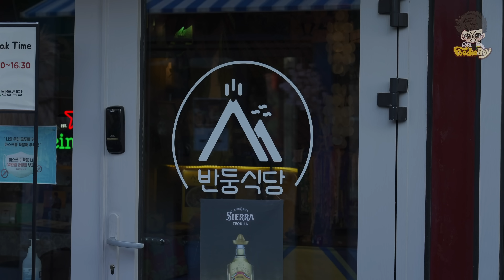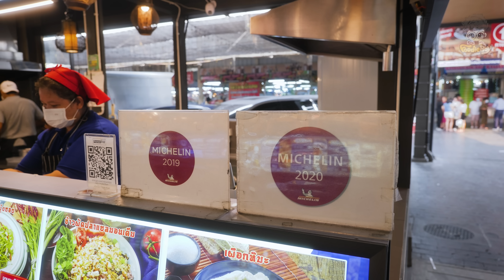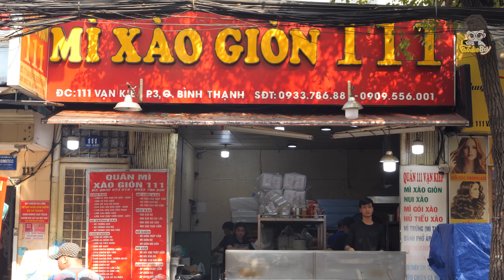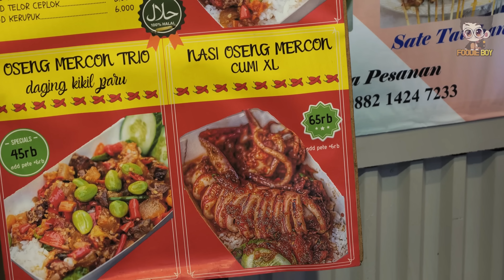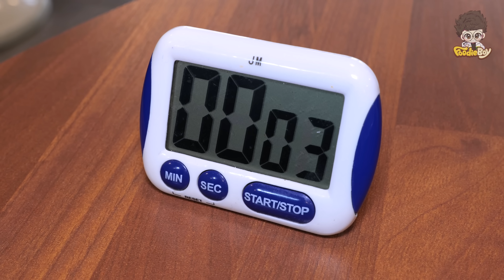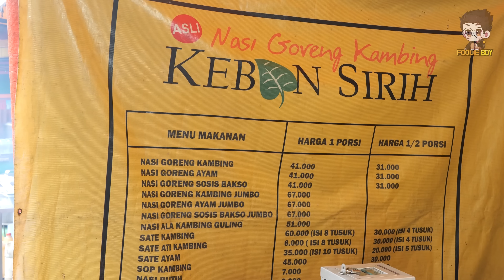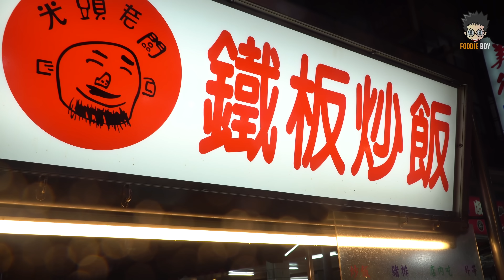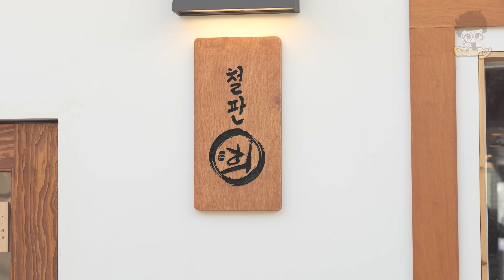Ultimate Wok Skills! The Best Fried Rice Collection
🔎 timeline chapter

00:00 Nasi Goreng - Indonesian Street Food in Korea

08:14 Egg Fried Rice with Shrimp

16:58 Thai Street Food Michelin Star, Wok Master Skills

26:06 Nasi Goreng - Indonesian Street Food in Korea

34:07 Ultimate Wok Skills in Vietnam / Egg Fried Rice, Noodles, Stir Fry Macaroni

41:38 Nasi Oseng Mercon Cumi - Indonesian Street Food

45:28 Cheese Spicy Stir-Fried Chicken & Rice - Korean Street Food

56:57 Nasi Goreng Kambing - Indonesian Street Food

01:05:46 Amazing making pork fried rice for 20 people

01:13:19 Pan-fried Rice with Beef Loin - Korean Street Food

01:19:02 Amazing Performance! Street Wok Master in Vietnam